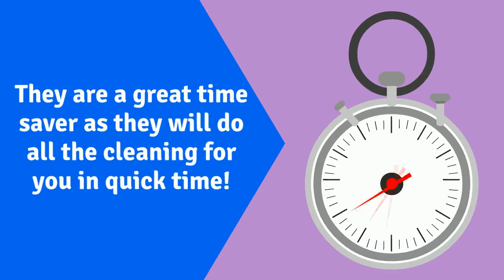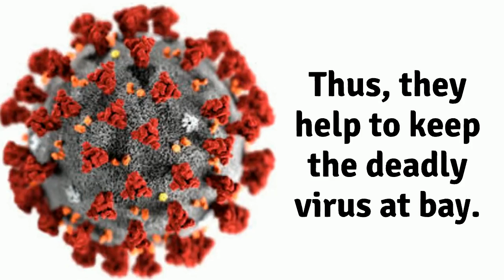It Is Really Necessary To Hire Professional Carpet Steam Cleaning Professionals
People at times are skeptical about hiring professionals for steam cleaning their carpets, rugs, and upholstery, thinking that they can do it all by themselves. Well, there is no harm in that but at times that may lead to mistakes that may prove to be costly subsequently. Hence, it is better to put stakes on seasoned professional steam cleaners in Melbourne for the best cleaning results. Here is a sneak peek into the issue.

These pros are great time savers for you

Carpet cleaning is a tedious job and it takes time. Hence, trying a DIY for carpet steam cleaning will take a good proportion of a day out of your routine. From that perspective, these pros are great time savers. They will carry out all the cleaning as you just sit back and relax. Moreover, they, being pros will do the cleaning much faster than you.

These professionals are seasoned

As these professionals are well trained and experienced, they know how to deal with which type of stains and marks so that they can take appropriate cleaning measures, depending upon the nature of the carpets they deal with.

They provide better protection against Covid-19 virus

Amidst the threat of the deadly Covid-19 virus, it will be pretty risky to do all the cleaning yourself. These professionals know the right way to sterilize and sanitise the carpets with the help of govt-approved cleaning agents and sanitisers in a proper way, thus helping you to keep at bay any probability of infection.

They will make your carpet look as good as new

These steam cleaning professionals in Melbourne will carry out all the cleaning with the help of appropriate tools, using proper steam cleaning techniques. This will ensure that even after vigorous cleaning, your carpet materials and their colours will not be affected. Thus, they will look as good and bright as new, after professional steam cleaning.

What else to do you need to see your carpets as clean as new? Don't wait! Look for a competent name that has been in the carpet cleaning business for long. What better name can you opt for, than Best Carpet Cleaning Melbourne?